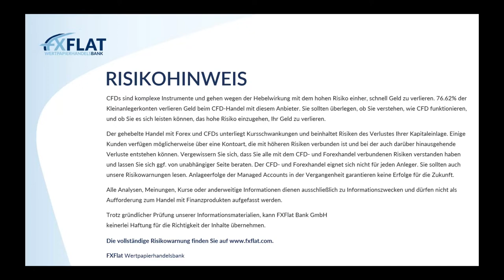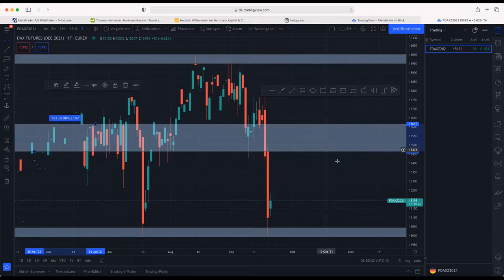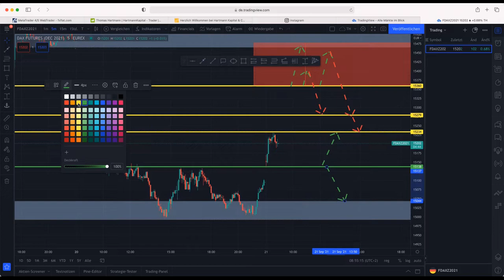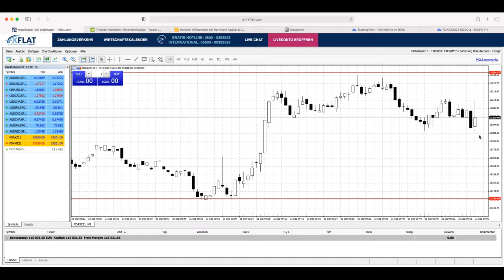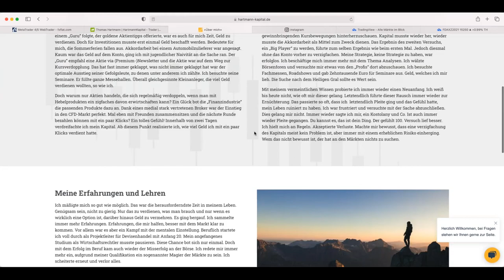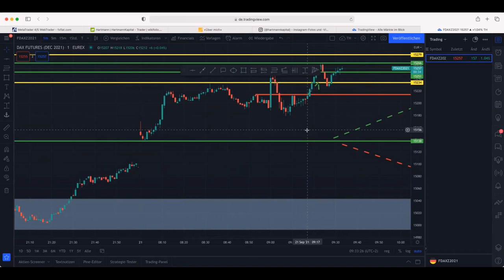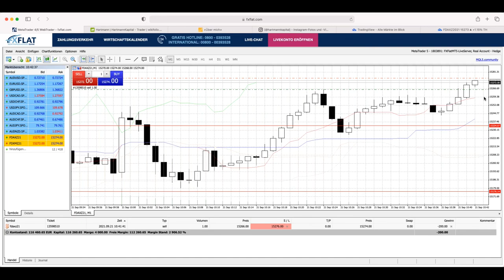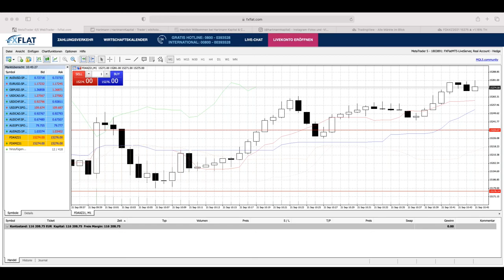Thomas Hartmann - DAX Trading für Vielbeschäftigte 21.09.2021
Zeit ist kostbar und nicht immer wird durch „Mehrhandel“ ein besseres Ergebnis erzielt. So wenig wie möglich, so viel wie nötig ist der Leitspruch des Profi-Traders Thomas Hartmann. „Im Bestfall ist ein Handelstag nach einer halben Stunde beendet“. Im kommenden Webinar wird Herr Hartmann sich etwas mehr Zeit nehmen und auf seine Herangehensweise im DAX Morgenhandel eingehen.

Schauen Sie Herrn Hartmann über die Schulter, wie er sich für sein tägliches Trading-Set-up vorbereitet und welche Überlegungen er trifft, ob er im DAX eine Position einnimmt.
Thomas Hartmann besitzt 18 Jahre Erfahrung im Börsenhandel mit Schwerpunkt auf dem Gebiet der technischen Finanzmarktanalyse. Die Arbeit als Projektleiter im Devisenhandel sind die Grundlagen seiner Profession. Er analysiert regelmäßig die Märkte auf den führenden Börsenportalen und schult Kunden, die das Trading erlernen und/oder optimieren möchten.
Geschäftsführer der Hartmann Kapital, Hartmann Coaching und Börsenecho.de

Termine bei FXFlat:
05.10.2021 | 08:45 Uhr | Thomas Hartmann - DAX Trading für Vielbeschäftigte
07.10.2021 | 18:00 Uhr | André Stagge - Marktausblick mit Trading- und Investmentideen vom Portfoliomanager
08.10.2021 | 07:45 Uhr | Thorsten Helbig - forexPRO-Systeme Livetrading
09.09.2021 | 14:15 Uhr | Dirk Hilger - Non-Farm Payrolls (NFP) Livetrading